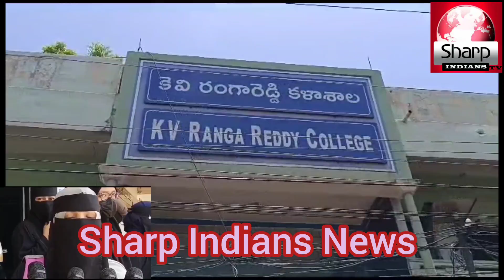Muslim Girls Protest against KV Ranga Reddy Degree Collage Old City Santosh Nagar|Hyderabad 2023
K.V Ranga Reddy Degree College Sontosh Nagar Kai management Muslim Bachiyou Burqa pahan kar Exam Hall mai entry nhi daiya.
Ispar Muslim Bachiyou ne College management kai qilaf Protest kiya